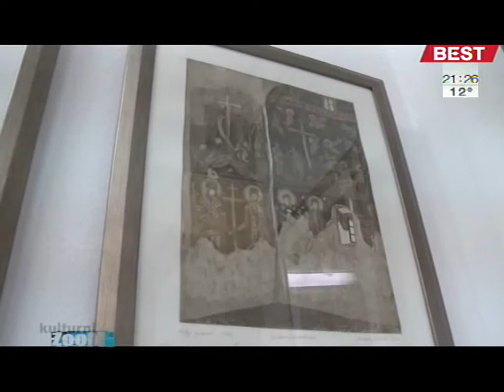Kulturni zoom - 8. oktobar 2013.